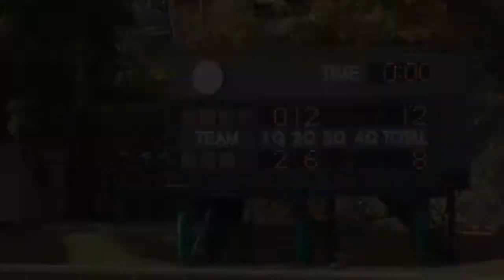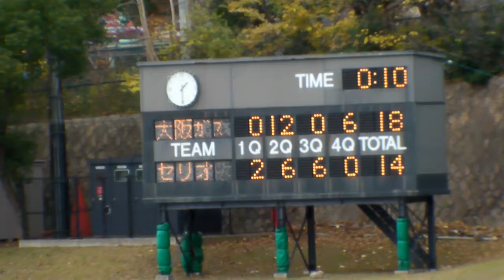20131207 大阪ガススカンクスvsセリオスタンディングベアーズ[Xリーグwest Div2-Div3入れ替え戦]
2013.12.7 Xリーグwest Div2-Div3入れ替え戦 at 王子スタジアム

大阪ガススカンクス×セリオスタンディングベアーズ　戦